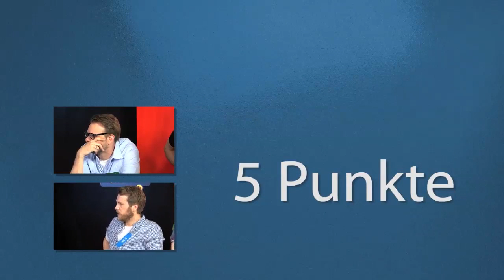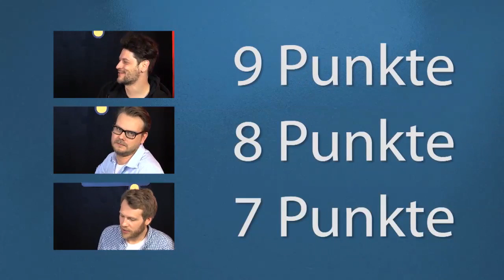MTV GameOne Folge 289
In Folge 289 begeben wir uns auf die Rennstrecke von Nintendo und lassen Simon, Eddy, Nils und Dennis gegeneinander “Mario Kart 8” fahren.
Dann stellen wir euch Marvels neues Superhelden-Abenteuer “The Amazing Spider-Man 2” vor.
Zum Schluss seht ihr noch den zweiten Teil des zweiten Teils vom Nerdquiz, in dem der schöne Trant mal wieder alles von den Kandidaten fordert. Welches Team gewinnt diesmal?